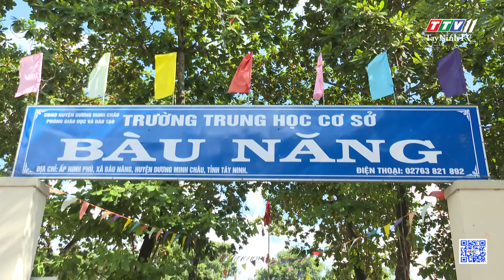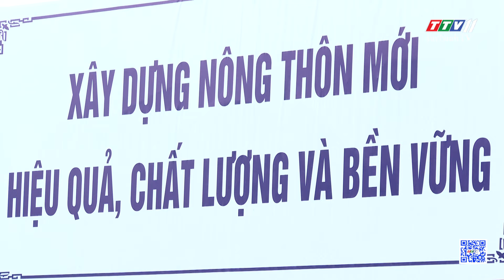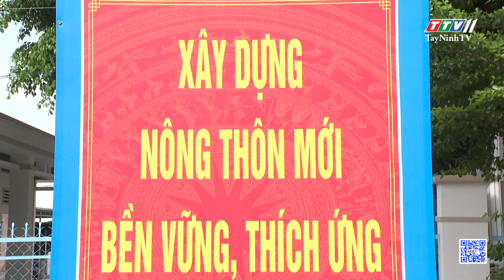Điểm sáng nông thôn mới năm 2023 | TayNinhTV